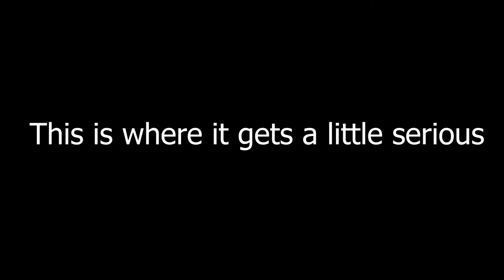a csgo video but we actually played seriously (well, kinda)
Turns out I can play with the AK, same game with the boys (deeeb, zinq, DannyC, Kanomi, Fat s1mple and I forgot his name but he's in the video), had fun. Hats off to Danny, man's really good at casting.